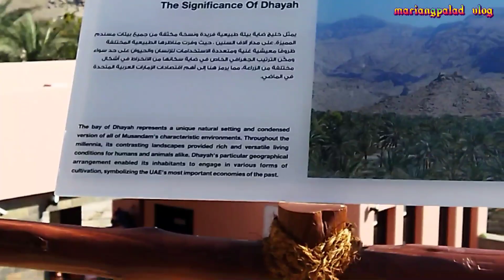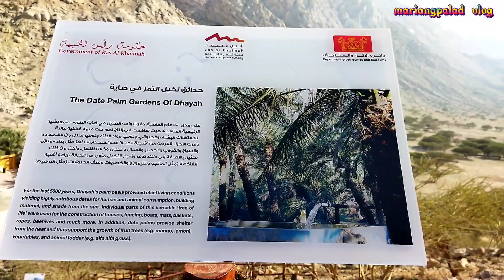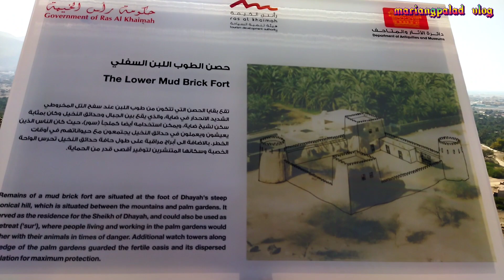Dhayah fort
Dhayah fort,Ras Al Khaimah,Adventure in Ras Al Khaimah,# mariangpalad vlog